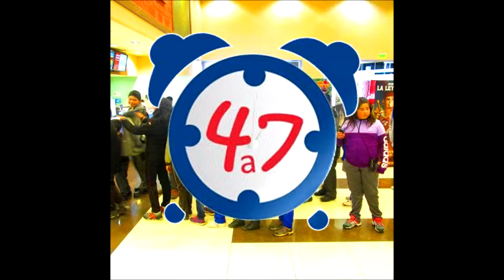Programa de "4 a 7" Municipalidad de Lota 2014